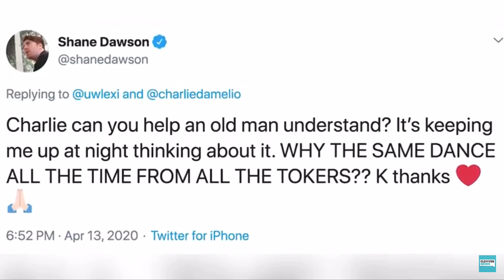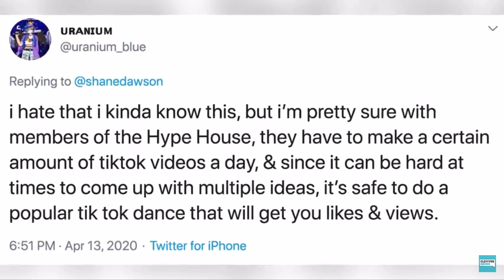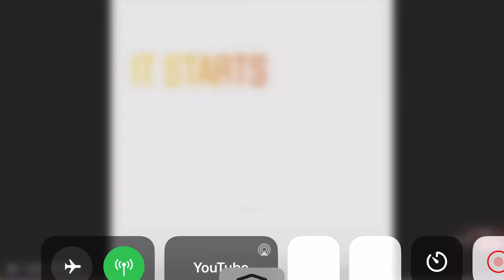SHANE GLOSSIN ENDED